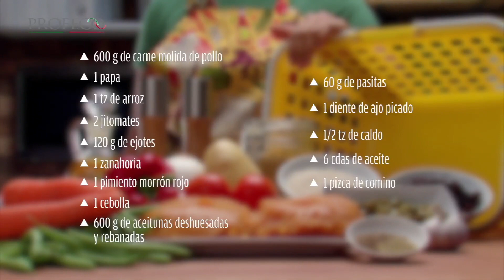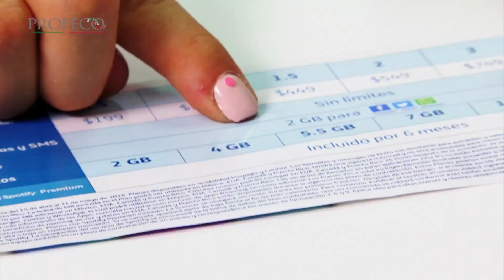Platillo Sabio Profeco ["Picadillo de pollo" 40.2]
Prepara picadillo de una forma distinta. Toma nota.
INGREDIENTES:
* 600 g de carne molida de pollo
* 1 papa
* 1 tz arroz
* 2 jitomates
* 120 g de ejotes
* 1 zanahoria
* 1 pimiento morrón rojo
* 1 cebolla
* 600 g de aceitunas deshuesadas y rebanadas
* 60 g de pasitas
* 1 diente de ajo picado
* 1/2 tz de caldo
* 6 cdas de aceite
* 1 pizca de comino